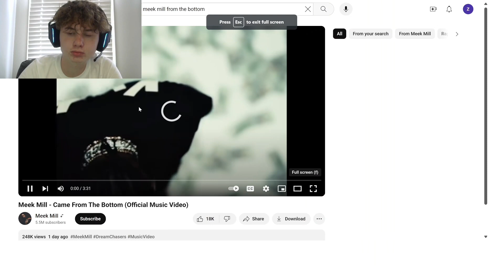morejay49 reacts to meek milly getting caught up once again *extreme*